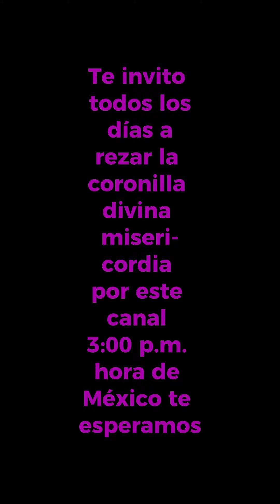La brujería funciona? iglesias paz sanacion liberación virgenmaria catolicos santorosario ￼